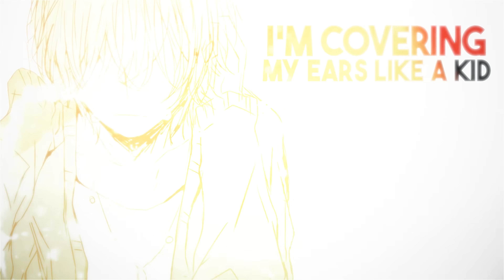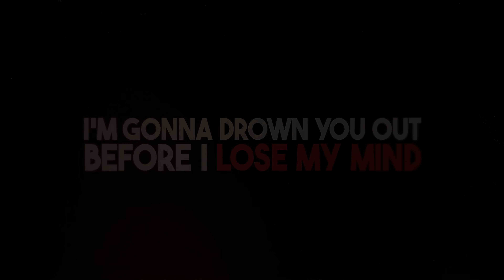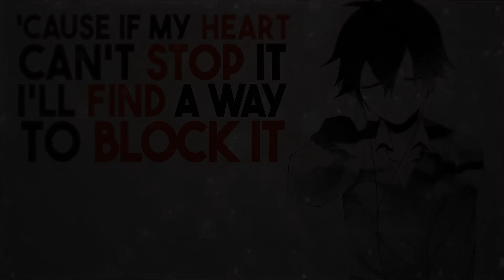Nightcore - La la la (Lyrics)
Nightcore: Naughty Boy - La la la ft. Sam Smith
Cover: VONCKEN

This song by Naughty Boy is about running away from one’s problems.

📝 "La la la" Lyrics:

[Verse 1]
Hush, don't speak
When you spit your venom, keep it shut
I hate it when you hiss and preach

[Chorus]
'Cause if my heart can't stop it, I'll find a way to block it,

[Refrain]
I go La, la-la, la-la-la,

[Chorus]
'Cause if my heart can't stop it, I'll find a way to block it, I go

[Refrain]
I go La...
I go La...
I go La, la-la-la, la-la-la,
I go la-la, la-la-la-la-la, la-la-la-la-la
la-la, la-la-la-la-la